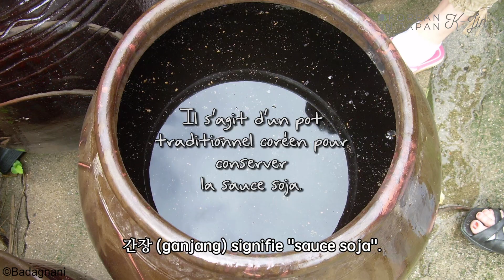🇰🇷Kimchi toujours ? Pourquoi les Coréens aiment la nourriture épicée ? | 22 FAQs #3 CUISINE CORÉENNE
Les Coréens mangent-ils du kimchi tous les jours ? Qu'est-ce qui a influencé la cuisine coréenne ? Pourquoi les Coréens aiment-ils la nourriture épicée ? Trouvez toutes les réponses dans cette vidéo ! Et regardez aussi mon Instagram (Je pratique le français ici 🇫🇷 Aidez-moi!)

Aujourd'hui, je vais répondre à 22 questions intéressantes sur les aliments coréens.

0:36 - 1. Les Coréens mangent-ils du kimchi à chaque repas ?
1:00 - 2. Que disent les Coréens avant de manger ?
1:30 - 3. Pourquoi les Coréens utilisent-ils des ciseaux pour couper la nourriture ?
2:03 - 4. Qu'est-ce qui a influencé la cuisine coréenne ?
3:02 - 5. La nourriture coréenne est-elle toujours épicée ?
3:36 - 6. Qu'est-ce qu'un repas coréen typique ?
3:49 - 7. Est-ce que les Coréens mangent avec des baguettes ?
4:06 - 8. Comment les Coréens peuvent-ils préparer de nombreux accompagnements pour chaque repas ?
4:32 - 9. Quels sont les aliments les plus courants en Corée ?
4:55 - 10. Pourquoi les Coréens aiment-ils la nourriture épicée ?
5:25 - 11. Qu'est-ce que le Mukbang ?
5:37 - 12. Pourquoi le barbecue coréen est-il populaire ?
6:25 - 13. Que peut-on cuisiner avec du kimchi ?
6:54 - 14. Est-ce que les Coréens mangent des insectes ?
7:10 - 15. La nourriture coréenne est-elle sans gluten ?
8:09 - 16. Quelle est la nourriture coréenne la plus épicée ?
8:52 - 17. Quel est le prix des aliments en Corée ?
9:10 - 18. Quel est le plat préféré des Coréens ?
10:04 - 19. Pourquoi le kimchi est-il épicé ?
10:42 - 20. Qu'est-ce que le ramen coréen ?
11:12 - 21. Comment dit-on "C'est délicieux" en coréen ?
11:49 - 22. Qu'est-ce que le "ragoût de l'armée coréenne" ?

Comme il s'agit d'une courte vidéo, j'ai fait en sorte que ma réponse soit très courte à chaque question, mais si vous voulez en savoir plus, faites-le moi savoir dans les commentaires. Je peux faire une vidéo séparée avec plus d'explications.

N'hésitez pas à aimer et à partager la vidéo si vous l'avez aimée ! Et à bientôt dans ma prochaine vidéo !

Merci de regarder la vidéo sur ma chaîne "K-Jin - Korean in Japan". Je suis une coréenne qui fait des vidéos au Japon en anglais et français. J'apprend le français (๑•̀ㅂ•́)و✧ Ah bon ! Joignez-vous à mon voyage et amusons-nous !  “:♡.•♬✧⁽⁽ଘ( ˊᵕˋ )ଓ⁾⁾*+:•*∴

P.S. Un grand merci à mes traducteurs personnels, DeepL et Google Translate! J'espère qu'ils ont fait du bon travail (* • ̀ᴗ • ́ *) و ̑̑

P.P.P.S. Seulement si vous voulez offrir une tasse de café pour soutenir ma passion de créer des vidéos sur la Corée et le Japon... (ﾉ･_-)☆